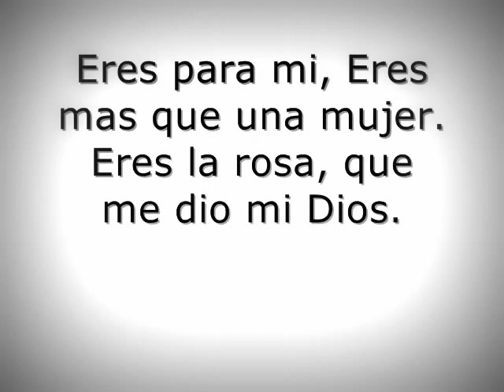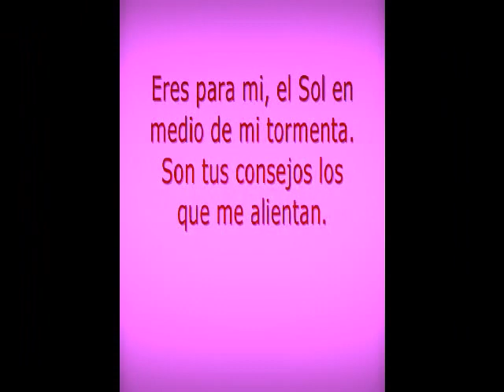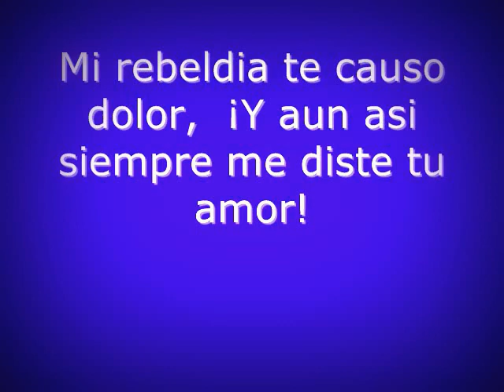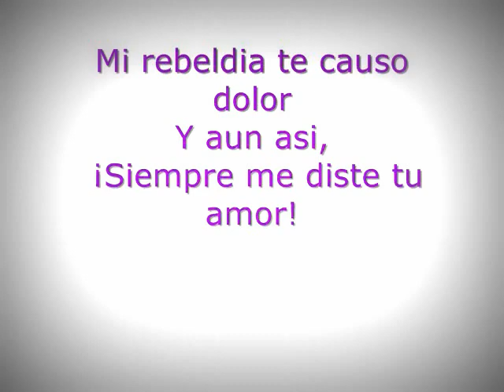Madrecita - Sonia Martinez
Madrecita - Cancion para dia de Madres. Album Te extrano Sonia Martinez